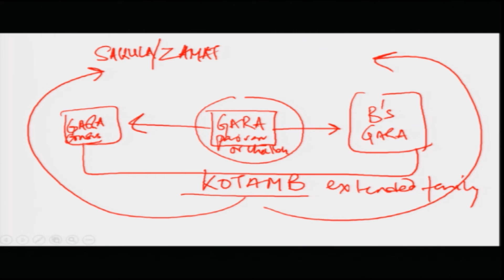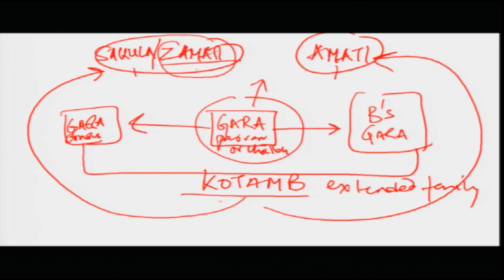Lecture-04 Kinship and Familly in India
Subject - Philosophy
Course - Kinship and Familly in India